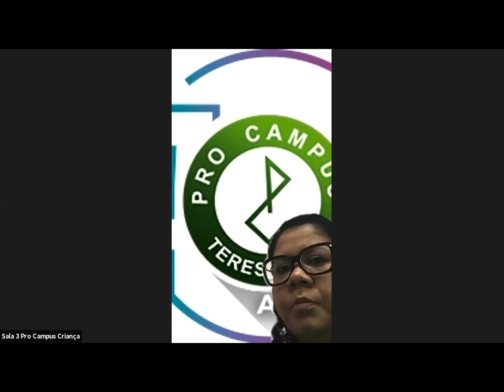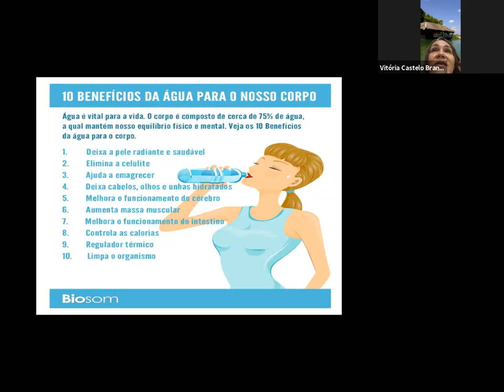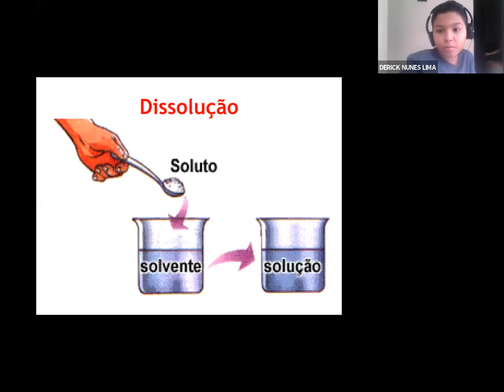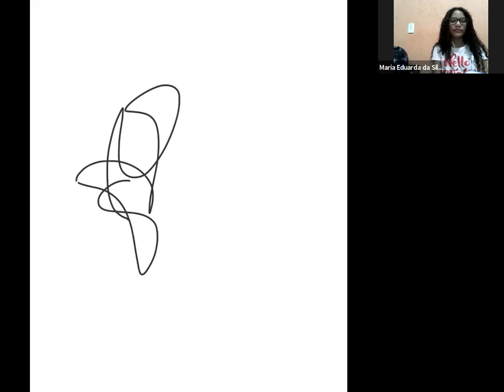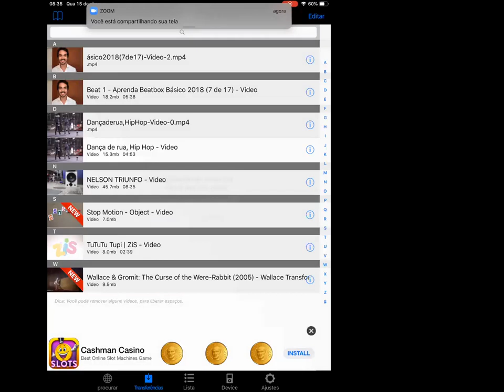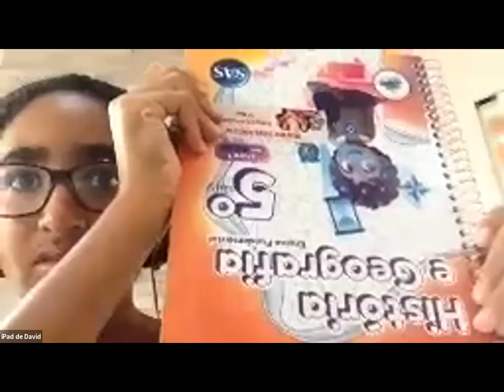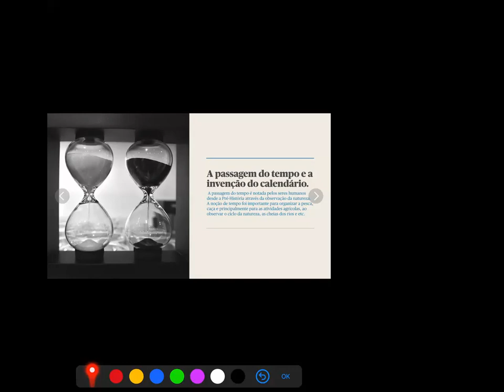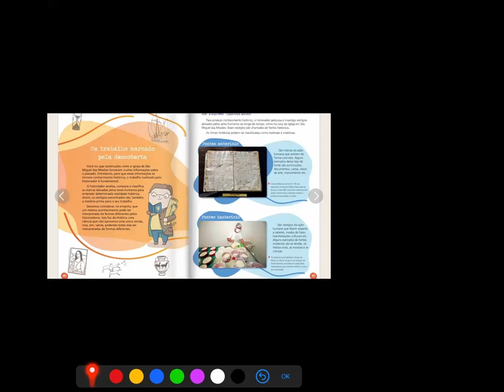Sala 03 - 5° ano C - Ensino Fundamental - Aula do dia 15/04/2020